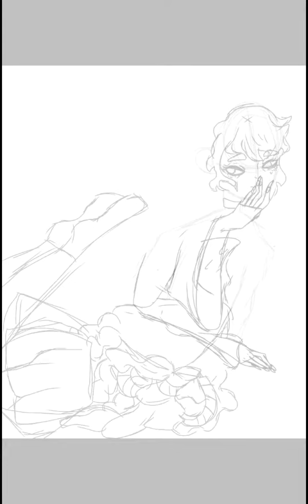Angle oc creation(pastel gore)